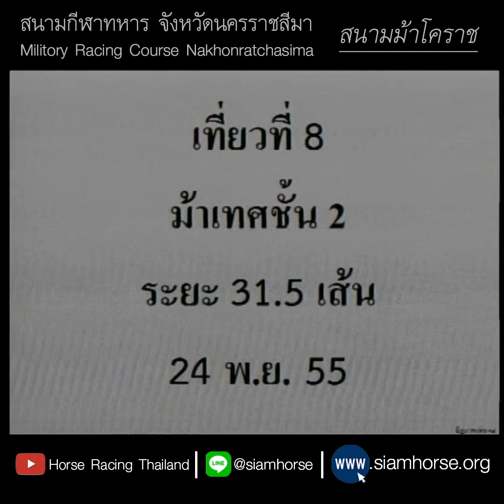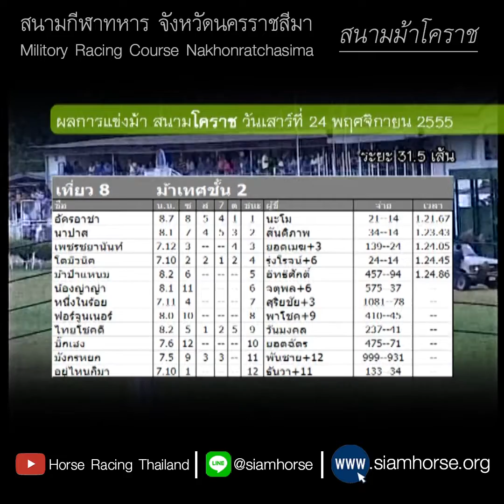[ม้าแข่งสนามโคราช 24 พ.ย. 2555] ม้าเทศชั้น 2 | อัครอาชา+นาปาส+เพชรชยานันท์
สนามม้าโคราช ประจำวันที่  24 พฤศจิกายน 2555